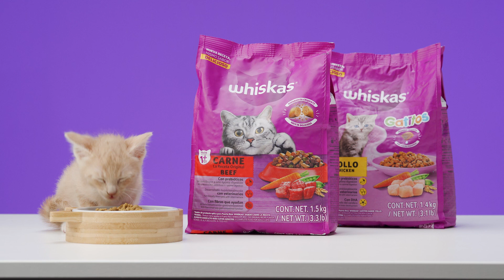¿Cuál debe ser la dieta ideal de un gato?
Si no sabes cuál debe ser la dieta adecuada para tu gato, aquí te ofrecemos unos consejos